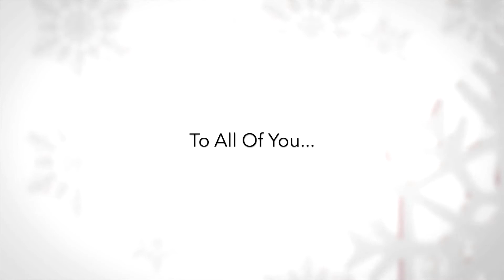Earthtones Trio: Happy Christmas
Earthtones Trio: Inspirations
"O Come O Come Emmanuel" (Traditional/Arr. E. Stevenson)

Earthtones Trio
Katherine Bryan (flute)
Betsy Taylor (cello)
Euan Stevenson (piano & arrangement)

Audio
Recorded by Cameron Malcolm at RSNO Centre, Glasgow
Mixed by Stuart McCredie
Mastered by Calum Malcolm
Directed by Louise Mather, No Middle Name
Produced by Nick Prentice, Media Room
Executive Producer: Ian Johnston, iOcco Music

This sound and video recording is supplied and licensed to YouTube by iOcco Music.
The copyright in this sound and video recording is owned by iOcco Music and Media Room.